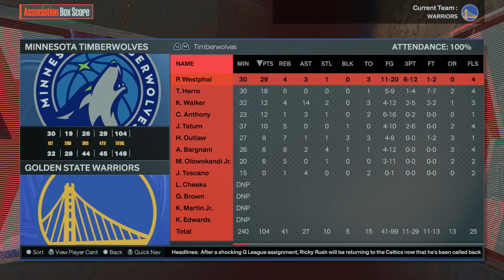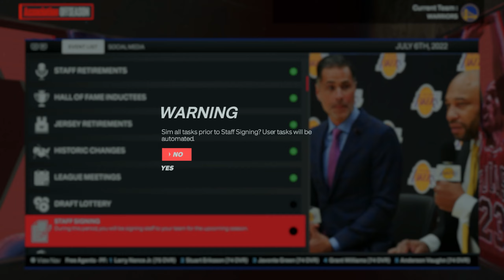Duże problemy! | NBA2K24 PL MyNBA Golden State Warriors [#20]